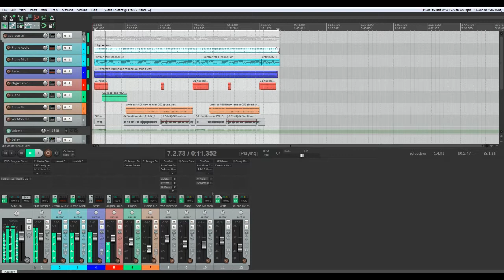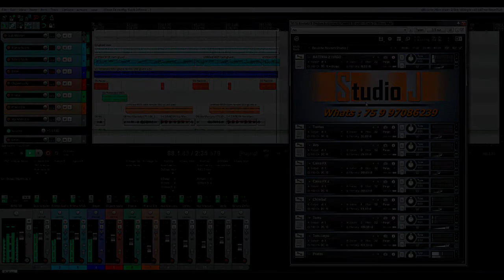Marcelo Brito & Paixão A 1000 - Studio J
Gravação de Teclado e Voz - Marcelo Brito & Paixão A 1000.